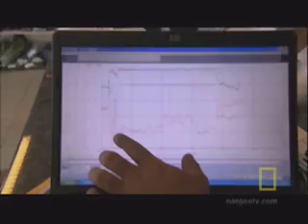Shark Pit Diving | National Geographic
Two divers explore the treacherous and fascinating world of sharks as they gather in deep pits carved from rock, examining what draws the sharks to these unique locales.